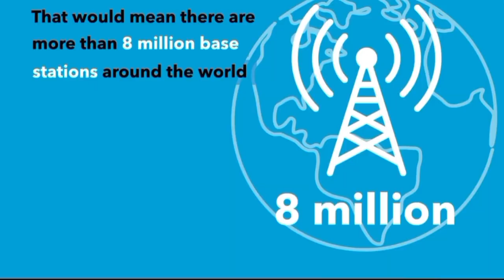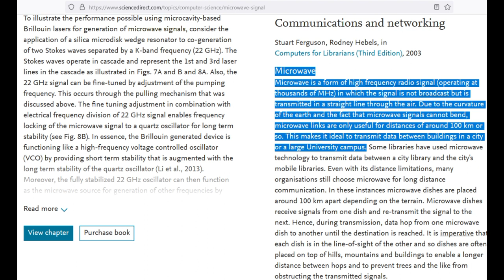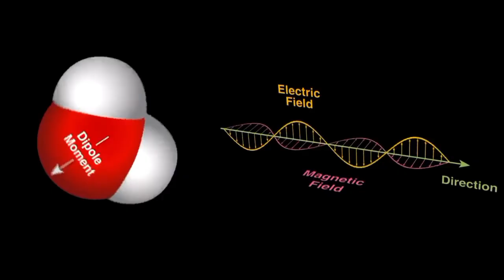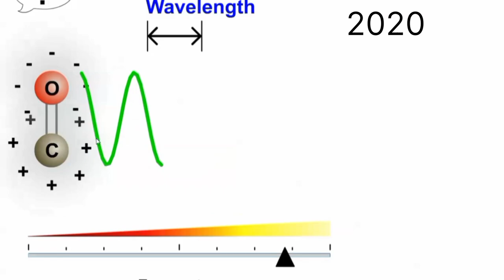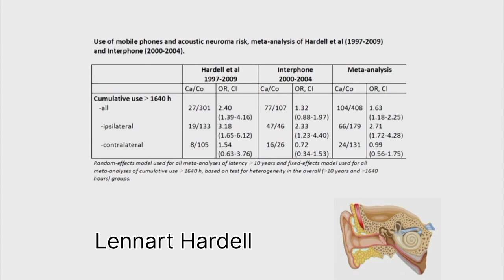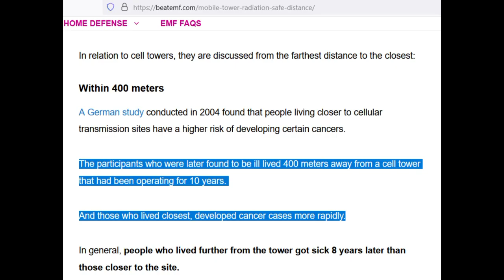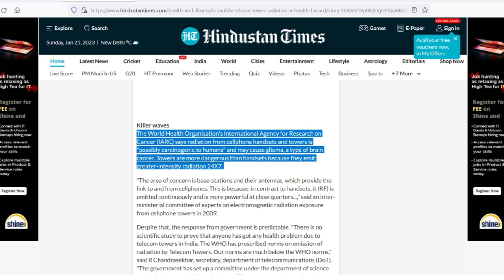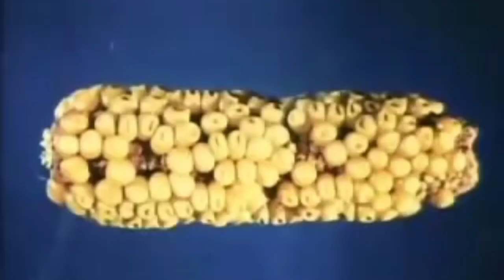فيديو للتوعية عن الاشعاعات الصادرة من ابراج الاتصالات و الهواتف وغيرها وكيفية الوقاية منها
يتناول هذا الفيديو شرح مفصل عن الاشعة الكهرومغناطيسية وكفية عملها ومدى استخدامها في حياتتنا مثل اشعة الميكرويف التي تستخدم لطهي الطهام هي نفس الاشعة المستخدمة في سماعات البلوتوث و اجهزة الواي فاي الفرق بينها ان الميكرويف يحتاج لحوالى 1000 وات من الكهرباء  اما الاجهزة الاخرى فتحتاج لاقل من ذلك ، لذلك فان تاثير تلك الاجهزة يظهر على صحة الانسان على المدى البعيد.
- تم التطرق في هذا الفيديو الى السلاح الجديد الذي استخدمته الصين ضد الهند في منطقة حدودية باستخدام اشعة الميكرويف ومن مسافة بعيدة جداً، كانت النتيجة اصابة الجنود بالاعياء و القيء ومات البعض.
- كما تم التطرق الى الدراسة التي قام بها طبيب الأورام السويسري Lennart Hardell عن خطر الاشعاعات الناتجة عن الهواتف الذكية على حياة الاطفال خاصة و البالغين عامة وكذلك السجائر الالكترونية.
- تجارب اجريت في فترة الستينات من هذا القرن على حشرة ذباب الفاكهة واثر الاشعة السينية عليها و على عدد من النباتات.
- تاثير الاشعاعات الكهرومغناطيسية على خصوبة الرجال.
- خطر ابراج الهواتف على حياة السكان القاطنين بالقرب منها وظهور حالات كثيرة من السرطان في مختلف دول العالم رغم انكار شركات الاتصالات علاقة المرض بابراج الاتصالات.
االوكالة الدولية لأبحاث السرطان التابعة لمنظمة الصحة العالمية International Agency for Research on Cancer      (IARC)
لم  تنكر مخاطر اشعاعات ابراج الاتصالات والهواتف بسبب التقارير القادمة اليها من مختلف دول العالم لذلك لجأت الى القول إن الإشعاع الصادر من الهواتف المحمولة وابراج الاتصالات "من المحتمل أن يكون مسرطنًا للإنسان" وقد يسبب الورم الدبقي ، وهو نوع من سرطان الدماغ.
كافحت الشعوب على منع تركيب أبراج الاتصالات في احيائهم او بالقرب من المدارس لعلمهم بخطرها
شركات الاتصالات تنفي كل ذلك عبر مواقعها وعبر الدراسات التي تمولها بعدم وجود أي خطر على حياة الناس من استخدام أجهزة الموبايل او أبراج الاتصالات
Images: